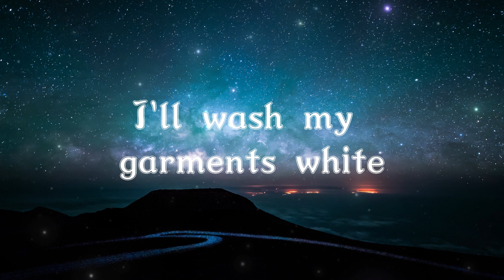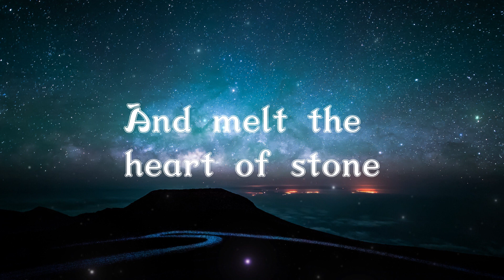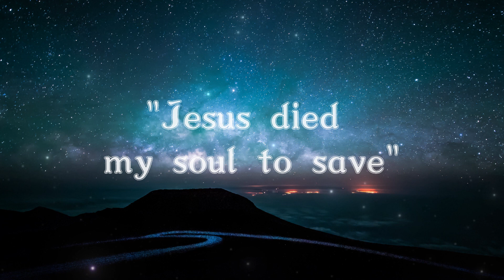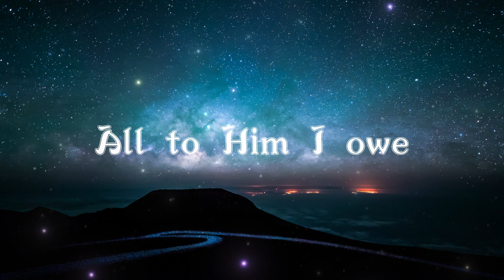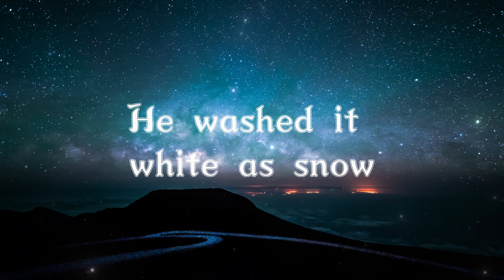Reawaken Hymns, JESUS, PAID IT ALL Lyric Video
@worshiptheLord250 Jesus did not pay for our sins only in part: he paid for all our sins. “So if the Son sets you free, you will be free indeed" (John 8:36, NIV).